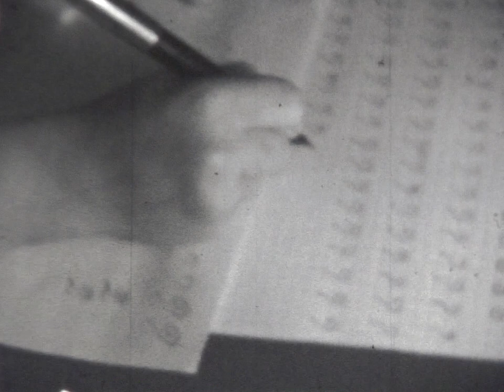1966 Школа № 7, Узловая, Саша в первом классе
Моя первая учительница Маргарита Ефимовна, незаслуженно забытая! Почему?!
В середине ролика в кадре есть Андрей Котельников со своей мамой Валентиной. А вот статья о нем